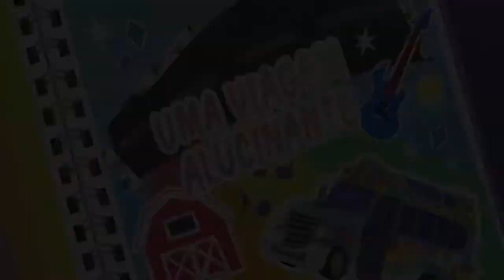My Little Pony: Equestria Girls - Digital Series | Uma Viagem Alucinante [Portugal]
Episódio: Road Trippin
Temporada 1| Ep.12

@gon_dubs   obrigada pelas curtas :)
thanks for the shorts :)